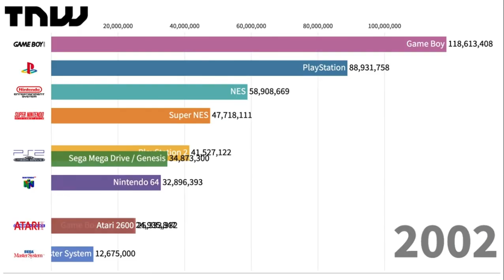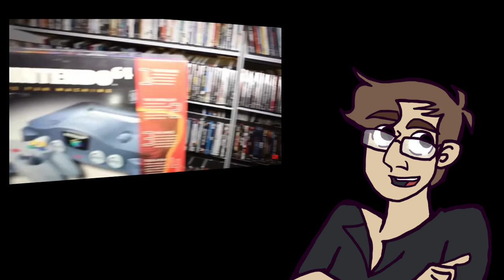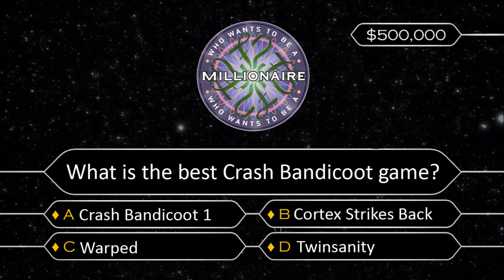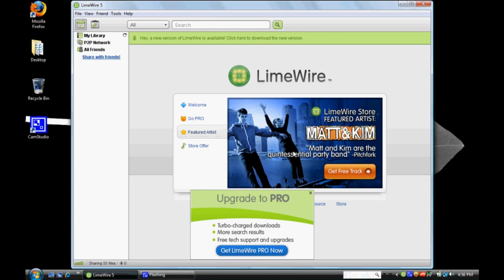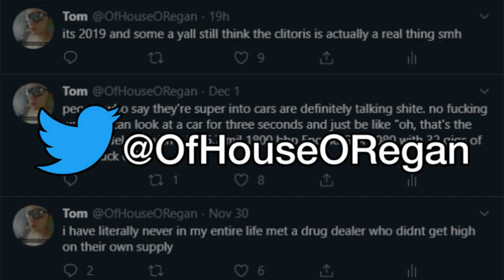Forgotten Childhood Video Games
welcome to the jam